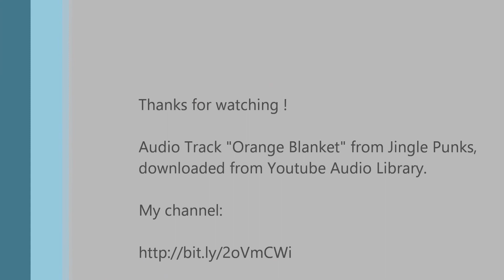*Crucifix dumbbell fly pushups (pompes crucifix) - hard chest training*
Pompes crucifix ou écartés crucifix (selon les appellations) pour une sollicitation inégalée des pectoraux et un gainage renforcé. OK avec des haltères circulaires ou des serviettes au sol.
Idéal également en finition.
Crucifix push-ups for an unrivaled feeling of pump if the pectoral muscles and enhanced core involvement. OK with round dumbbells or floor towels (wipes).
Also ideal as a finisher.